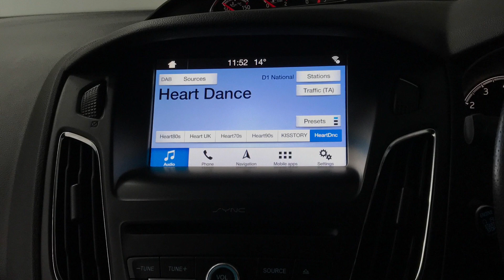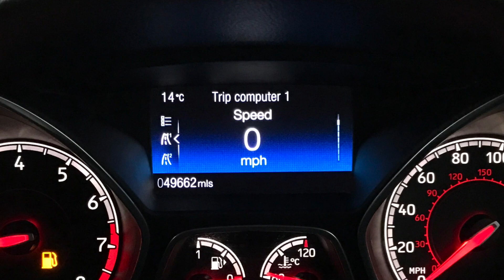Ford Focus 2.0T EcoBoost ST-2 Hatchback 5dr | Richmond Motor Group | Hampshire, West Sussex & Surrey